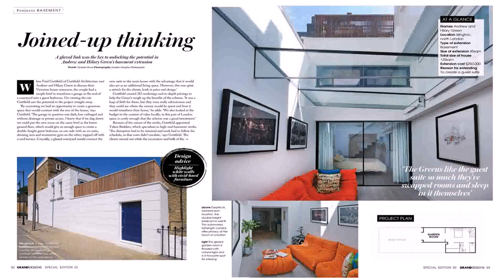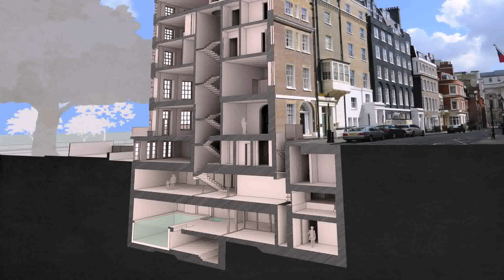Grand Designs Basement House London (see description)